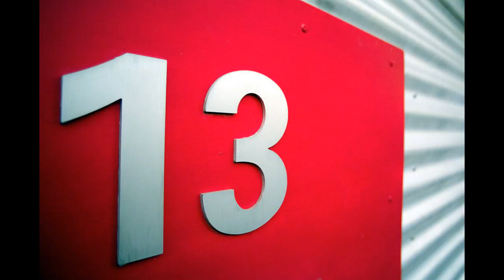Colour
reflexio photography